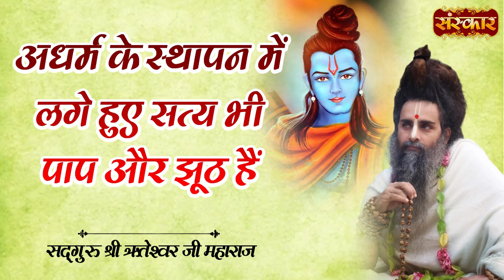अधर्म के स्थापन में लगे हुए सत्य भी पाप और झूठ हैं | Sadguru Shri Riteshwar Ji Maharaj | Sanskar TV